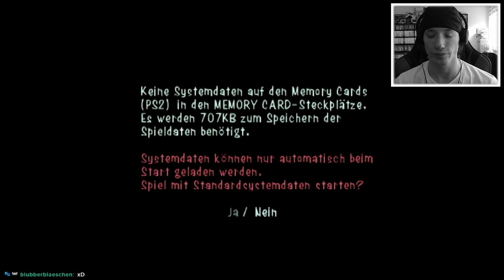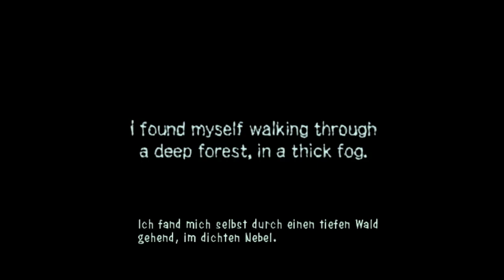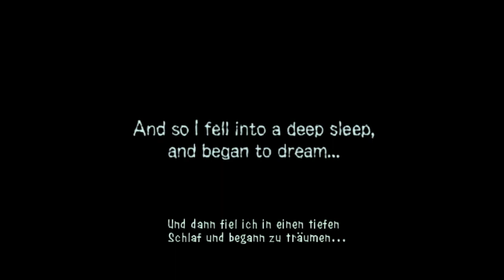Gregory Horror Show #01 | HOTEL der VERIRRTEN SEELEN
Let's Play Gregory Horror Show Part #01 | HOTEL der VERIRRTEN SEELEN
[Deutsch - Livestream - Playstation 2 | Ps2]

Weitere Infos zum Spiel:
Titel: Gregory Horror Show
Genre: Survival Horror
Studio: Capcom
Publisher: Capcom
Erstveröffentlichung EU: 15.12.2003